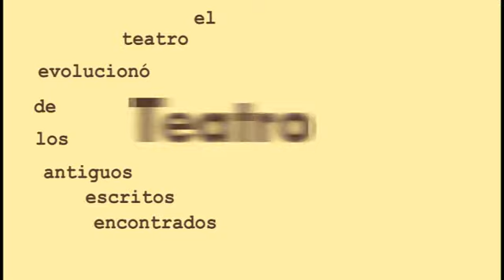Los Cuadernos - El Surrealismo - Amanda Schmelz parte 1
Una gran actriz y maquillista, Amanda Schmelz en charla con los cuadernos cuenta el porque su gusto por esta época, lo interesante del analisis y el surguimiento de Antonin Artaud y Jean-louis Barrault como los mayores representantes de esta época.